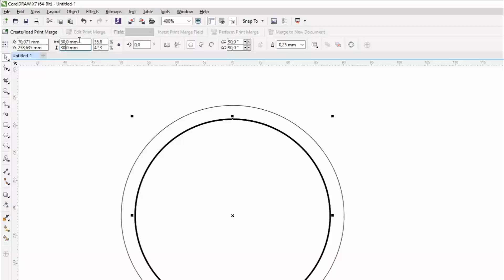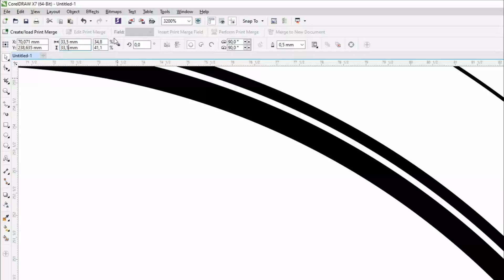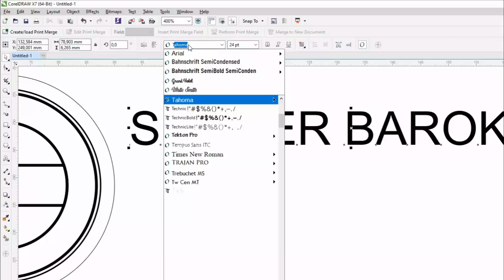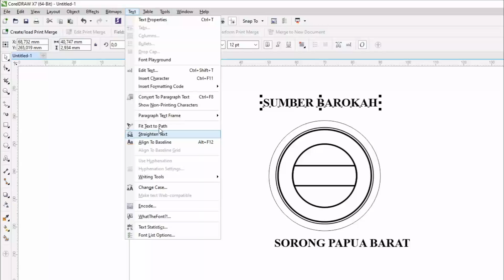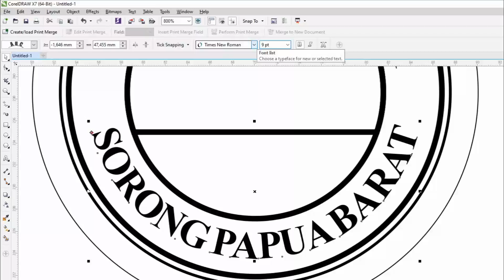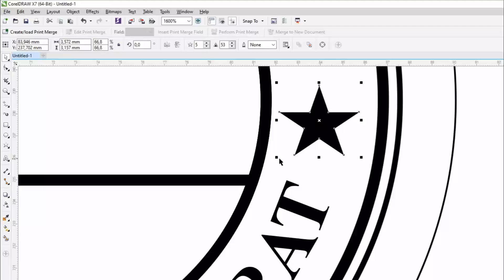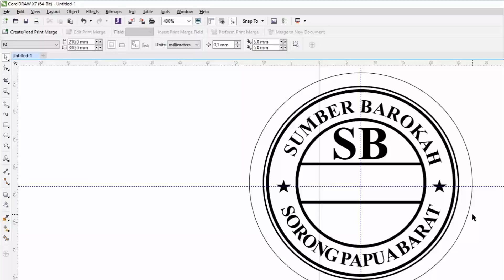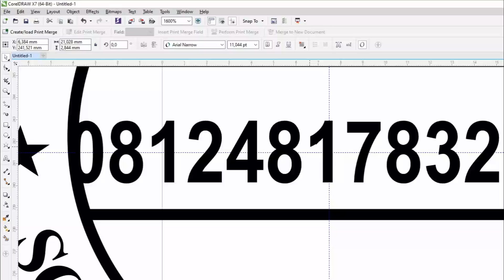Cara desain stempel dari awal sampai jadi menggunakan coreldraw | Part I